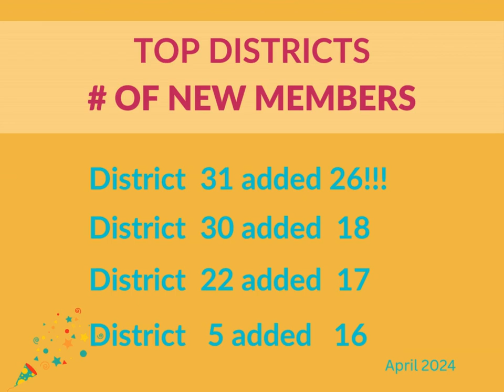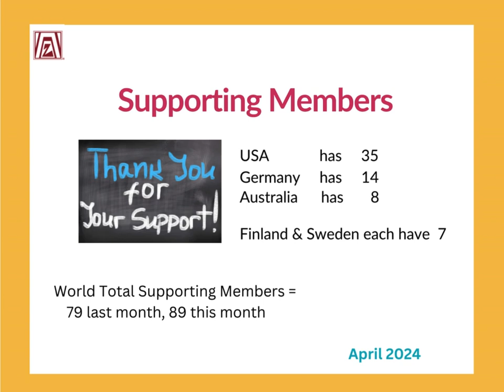April 2024 TOP RESULTS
This video contains membership growth results,  as of April.  Which district(s) launched 4 new clubs this biennium?  Do you know how many Zonta members there are in the world?  And how many of them are Young Professionals?  Find these answers and more as we analyze the data! Looks like our districts have been working hard to build a better world for women and girls.  So proud of you!